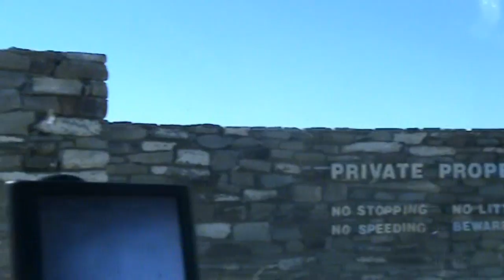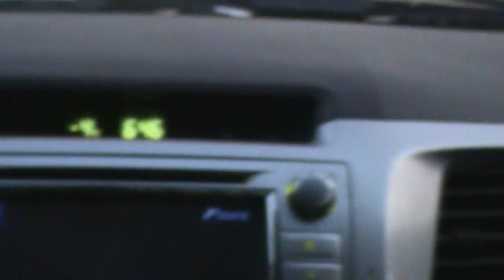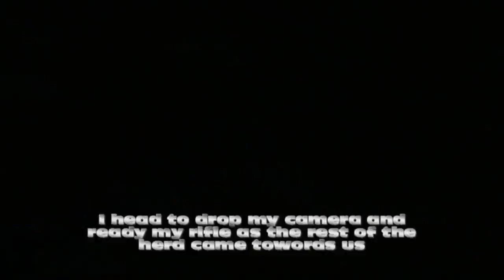Hunting the Cape Buffalo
Hunting The mighty Cape Buffalo.